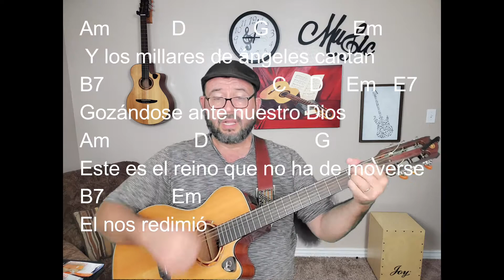Ven Y Subamos A Sion Tutorial Paul W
Aquí les dejo el link con el archivo pdf para que tengan los acordes

Recuerden que el 26 de Diciembre de este 2021 será el lanzamiento del disco que grabe con 10 temas inéditos y estará disponible en todas las plataformas digitales.

Si gustan escuchar el sencillo lo pueden hacer aqui en este , no es mi canal pero es un canal autogenerado por YouTube, les agradezco le den like.